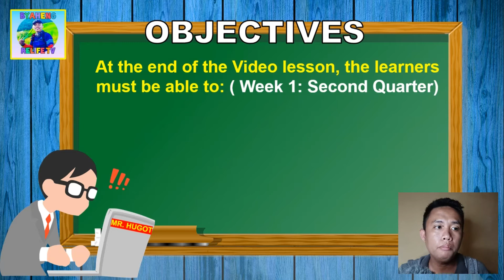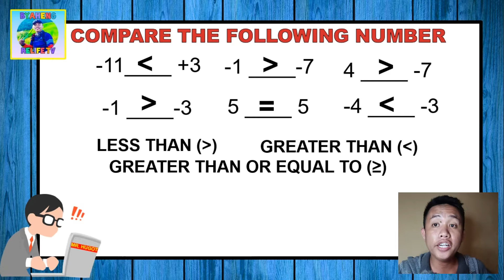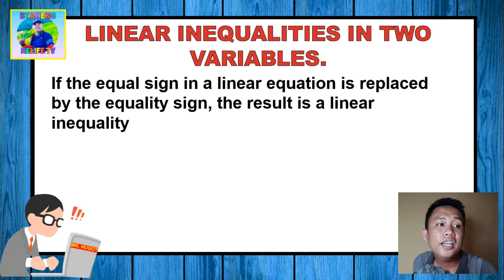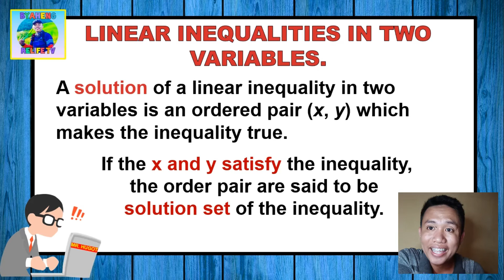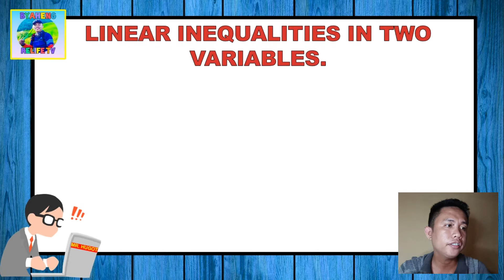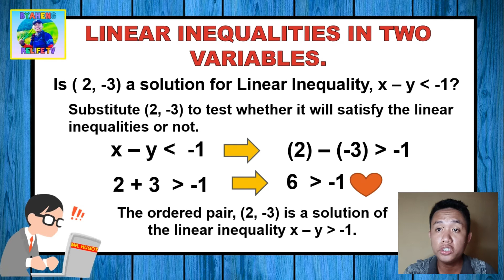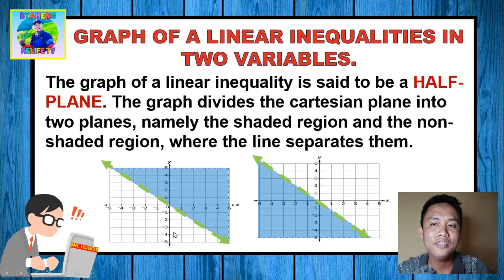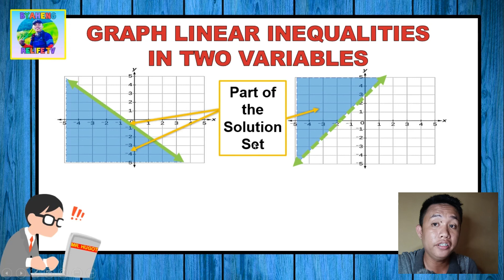Linear Inequalities in Two and its Graphs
Linear Inequalities and its Graphs (Part 1) : MELC BASED - 1st Week (2nd Quarter)